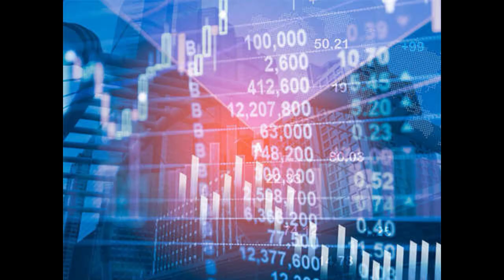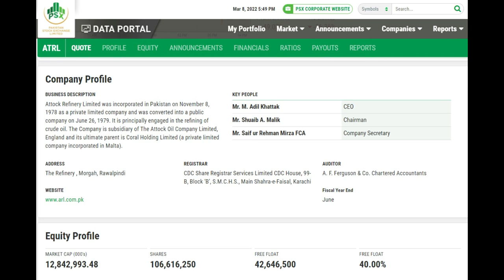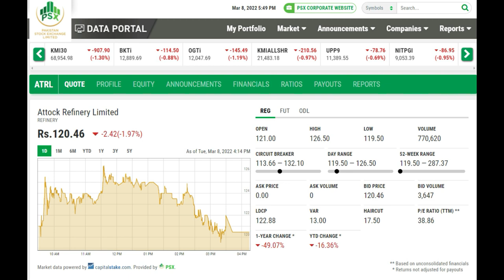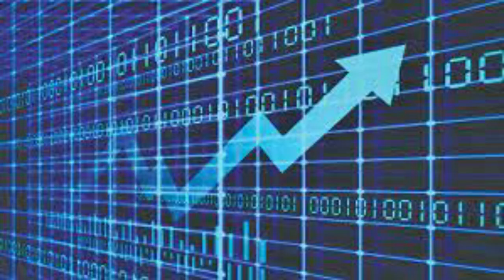Attock Refinery Limited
Hold Status